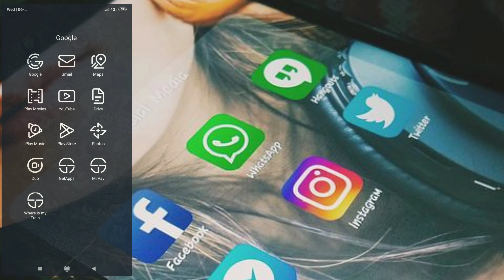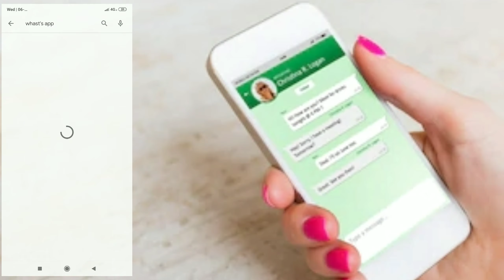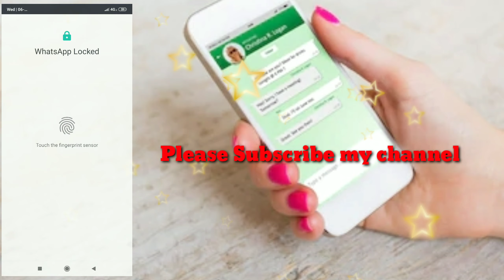వాట్సప్ లో ఫింగర్ ప్రింట్ లాక్ ఎలా ఆన్ చేయాలి | how to enable Whatsapp fingerprint lock | in Telugu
in this viedo am showing how to enable or on Fingerprint Lock in Whatsapp

➡ How to avoid sleep while studying

➡ MI Beard Trimmer unboxing and review